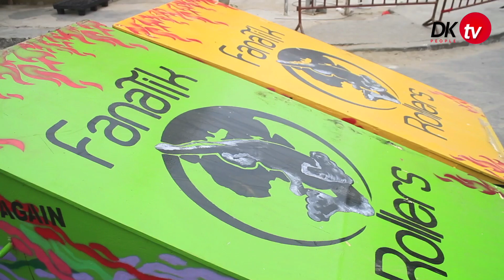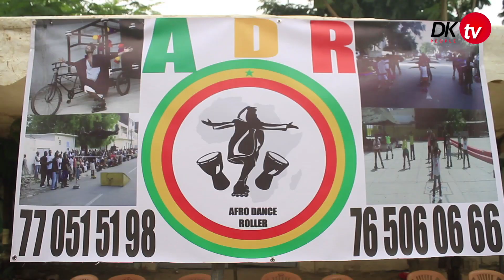ROLLER : école de dance Rouller Fally Fall a la Gueule Tapée [ A D R ]